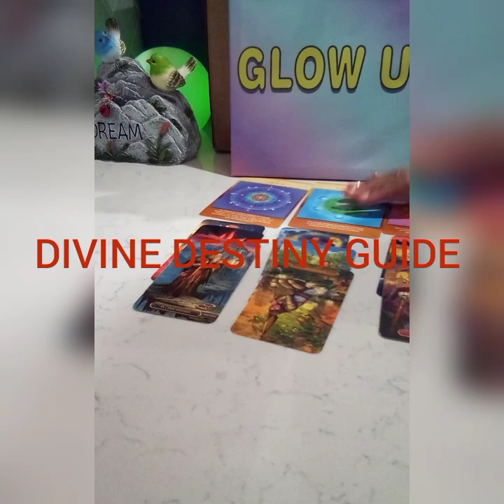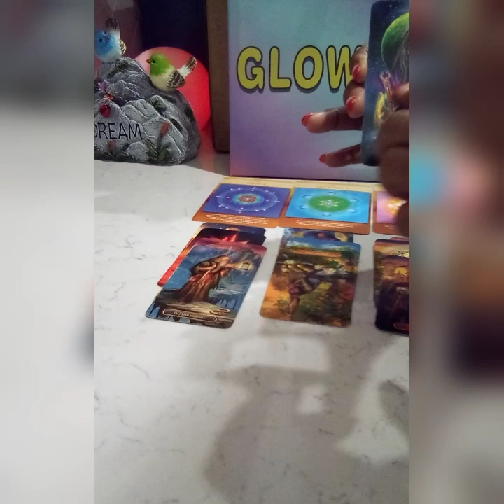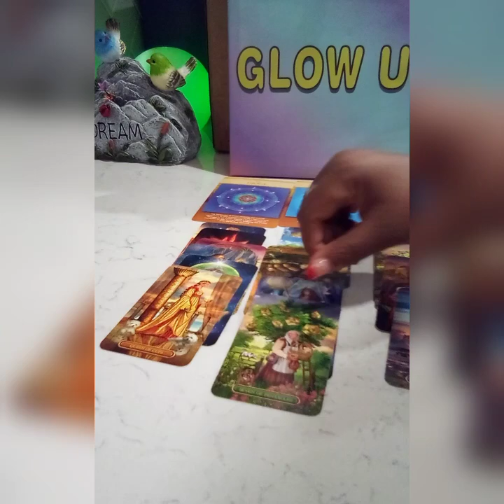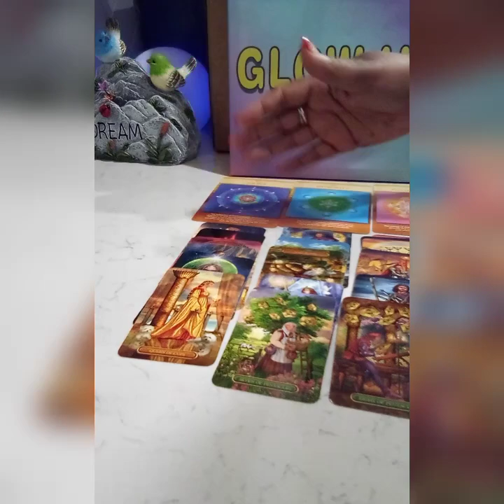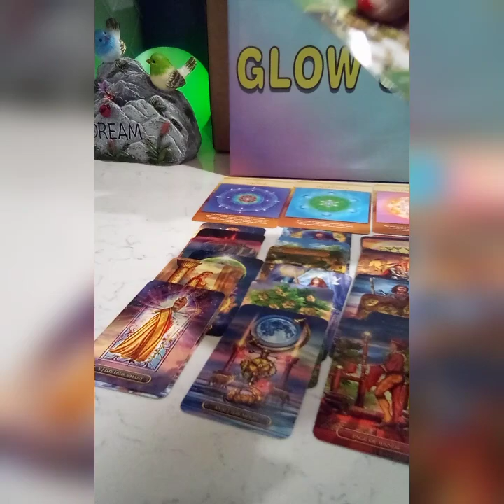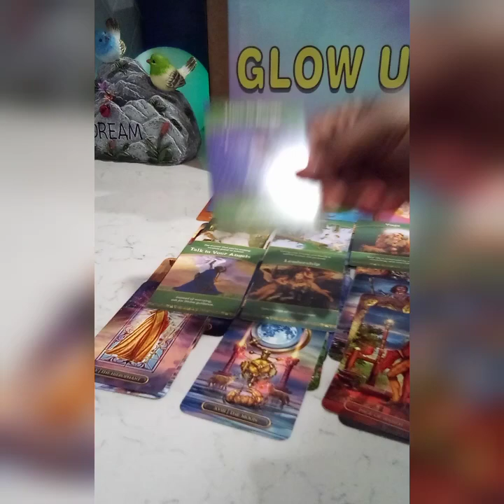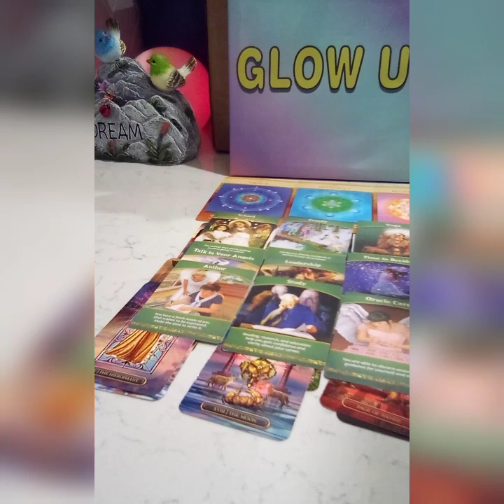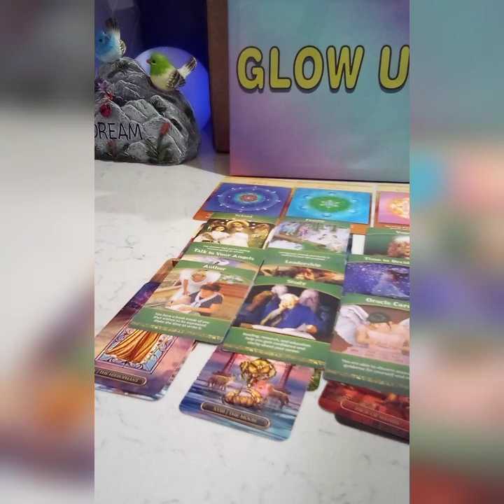SCORPIO ♏ 🤐🤫MOVE IN $ILENCE TO WALK INTO YOUR ABUNDANCE 💯🤐🤫🍇🍇Part 2. MUST SEE 👀scorpiotarot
🤐 MOVE IN $ILENCE TO MOVE INTO YOUR ABUNDANCE 🍇🍇